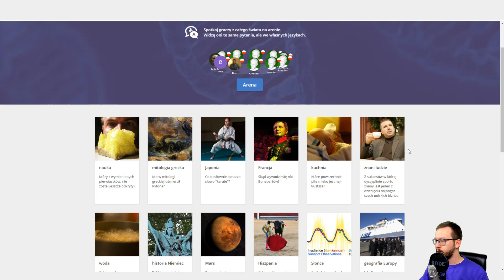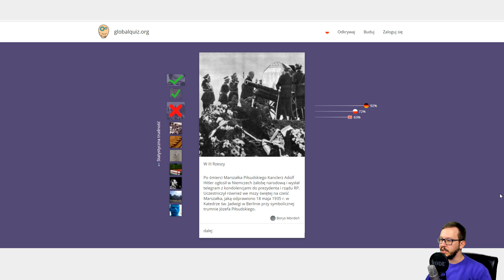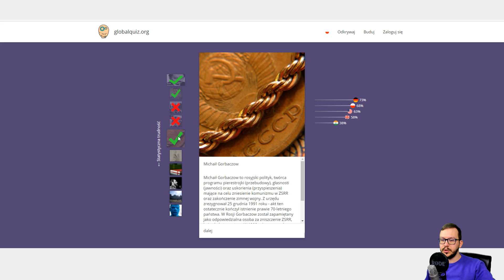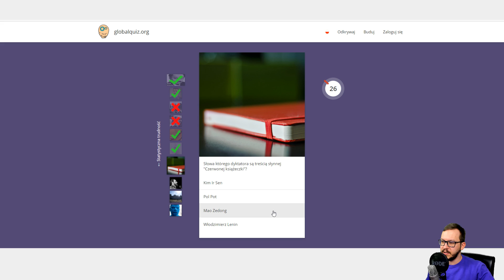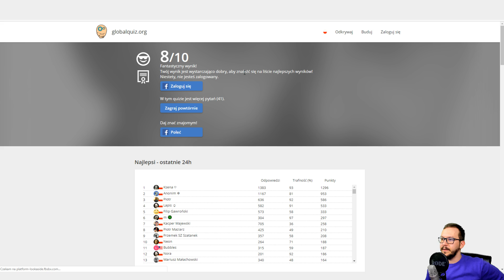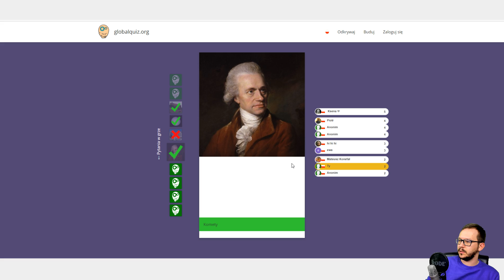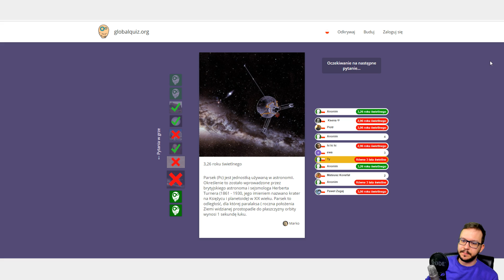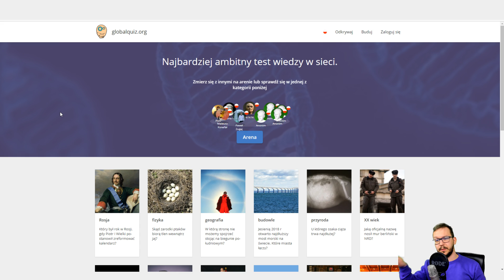Historia pewnej siekiery - Global Quiz #8